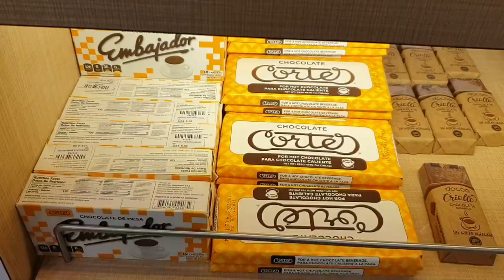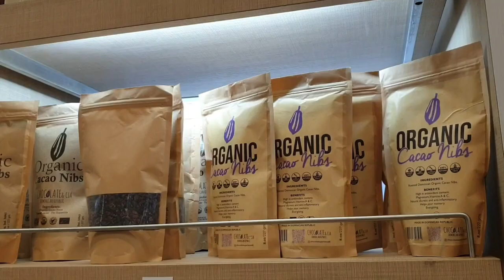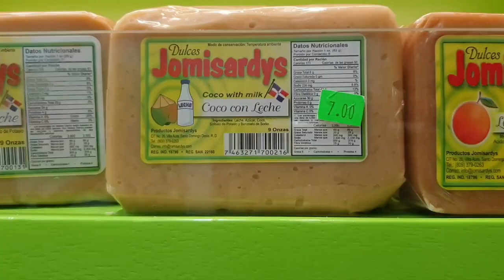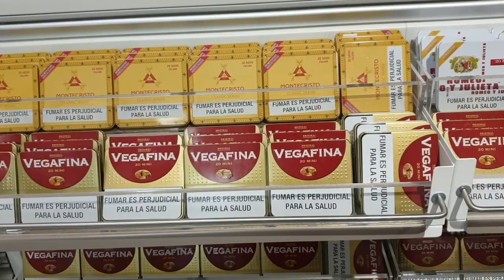PUNTA CANA AIRPORT